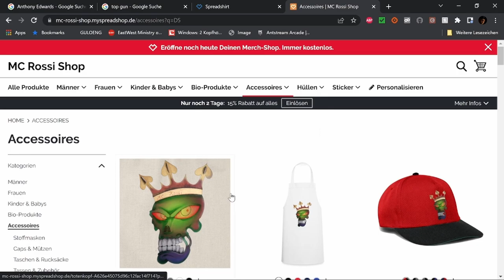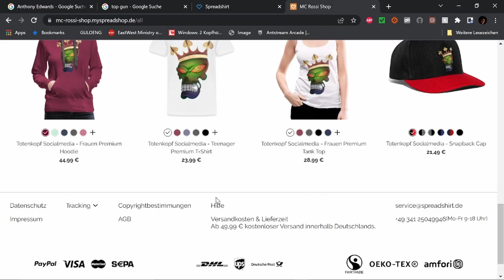Best of Twitch September Part 2